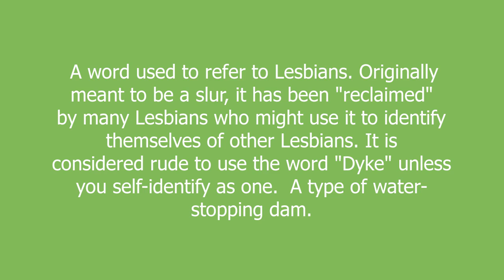dyke meaning and pronunciation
A word used to refer to Lesbians. Originally meant to be a slur, it has been "reclaimed" by many Lesbians who might use it to identify themselves of other Lesbians. It is considered rude to use the word "Dyke" unless you self-identify as one.

A type of water-stopping dam.

dyke definition by Urban Dictionary